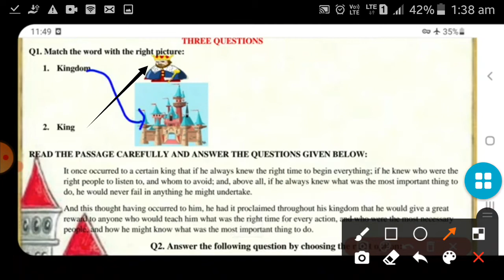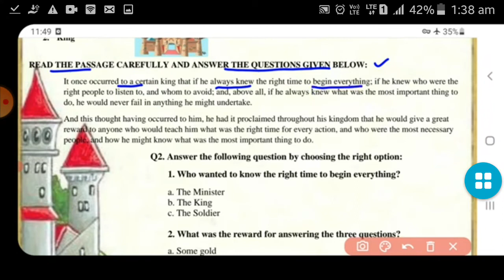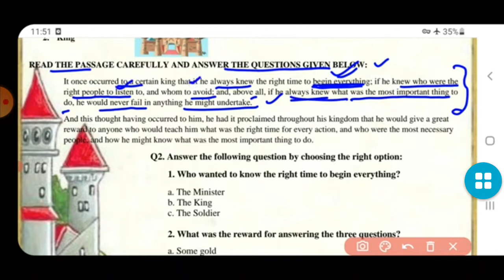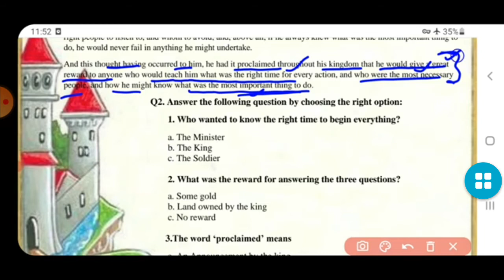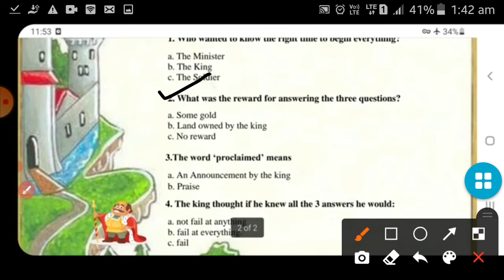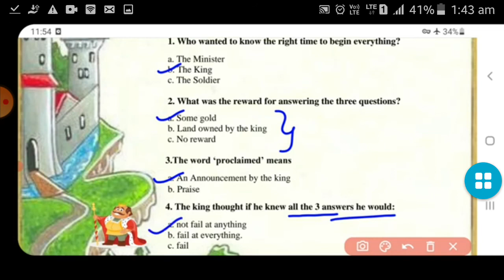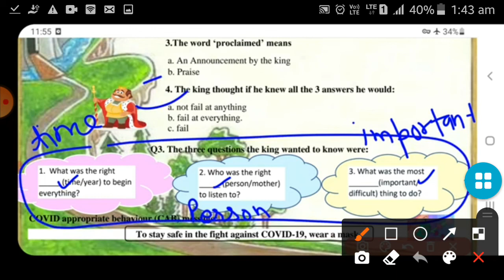worksheet no 6. class 7. subjec English. date ( 05/08/2021).